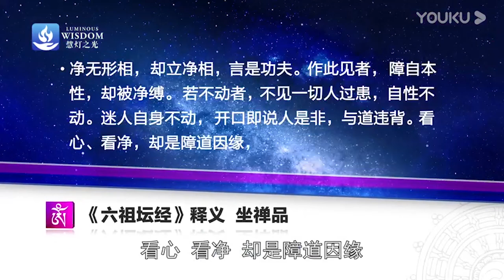《六祖坛经释义》坐禅品中特别重要的三句话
慈诚罗珠堪布 主讲
六祖慧能大师为我们指示了实际修行的重要指标

摘录自《六祖坛经解义》第9课  坐禅品
更多资料请访问慧灯之光官方网站